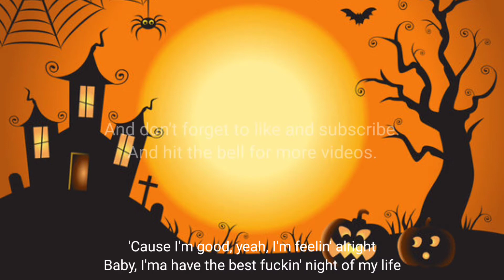[Instant Replay] MK8D - Daisy in Wii Mushroom Gorge (Booster Pass DLC Required)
Note: You need to purchase the Booster Pass DLC for Mario Kart 8 Deluxe starting for $24.99 USD to use this track.

Important: This video is a recorder. We will resolve this issue when I reupload.